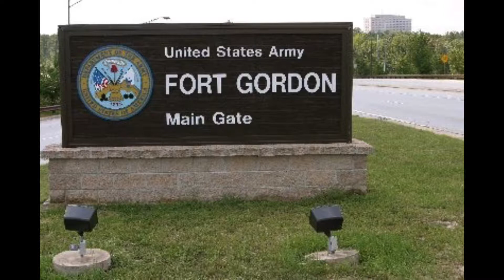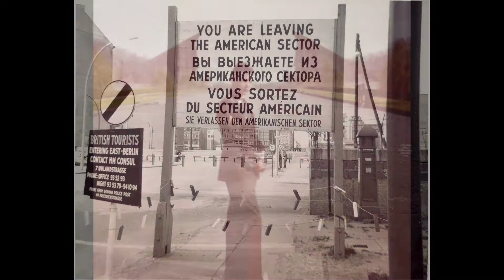Army life Joe Merriman 60:63